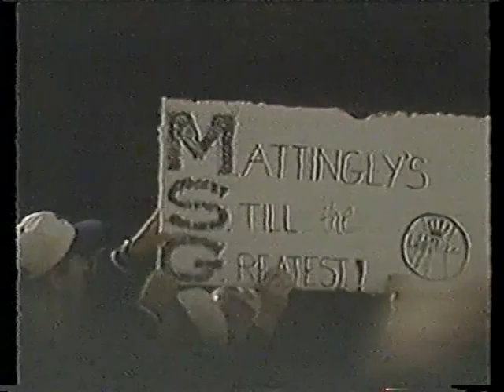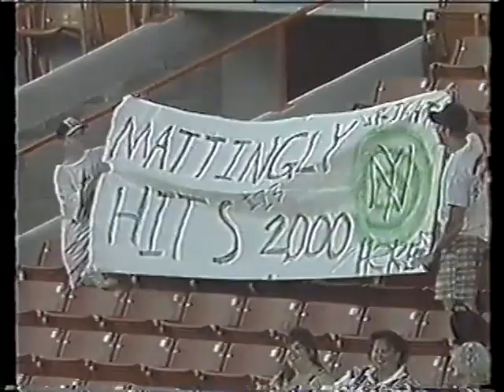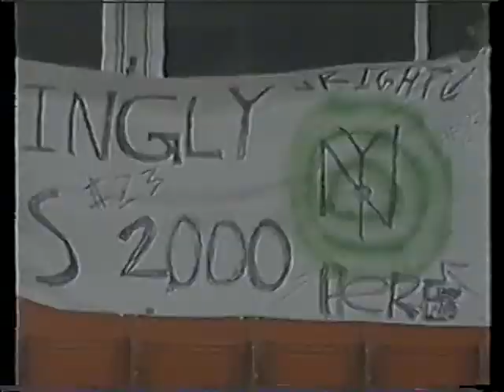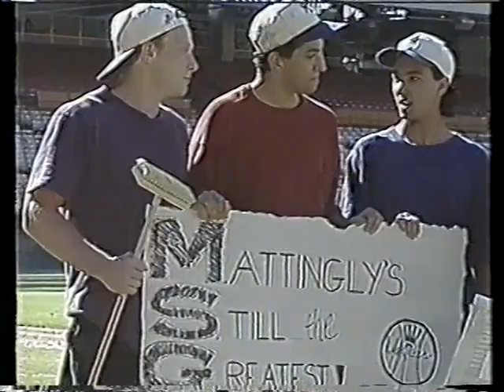Yankees West Coast Trip - Chad, Jeremy & Jeremy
Thanks to our dad's awesome present, my brother and I and our friend Jeremy headed out West in 1994 to watch the Yankees play in Seattle, Anaheim and Oakland! The Yanks won 10 of 11 games and we ended up all over TV!